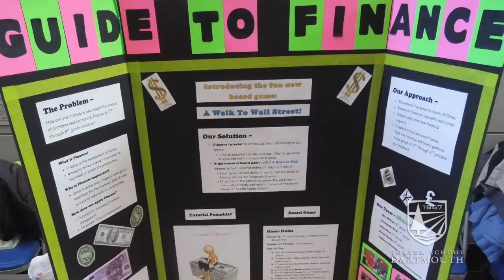FIRST® LEGO® League Robotics Tournament 2014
Dartmouth LEGO League hosts the 6th annual FIRST® LEGO® League (FLL) Robotics Tournament, in which local middle schoolers design, build, and program robots using LEGOS.

Video edited by Mayellen Matson.